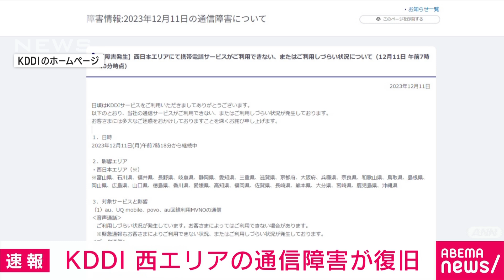【速報】KDDI 西日本エリアなどでの通信障害が全面的に復旧と発表(2023年12月11日)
KDDIで11日朝、携帯電話の通信障害が西日本を中心におよそ3時間ほど発生していましたが、午前10時すぎに復旧しました。

　KDDIによりますと、午前7時18分からauやUQモバイルなどで音声通話やデータ通信が利用しづらい、または利用できない状況が続いていましたが、午前10時11分ごろすべて復旧したということです。

　影響は中部、近畿、中四国、九州、沖縄など西日本エリアを中心に全国の広い範囲に及びました。

　原因については現在も調査中としています。

　KDDIは、去年7月にも大規模な通信障害を起こしています。

　今回の通信障害について、「お客様に多大なご迷惑をお掛けし深くお詫び申し上げます」とコメントしています。